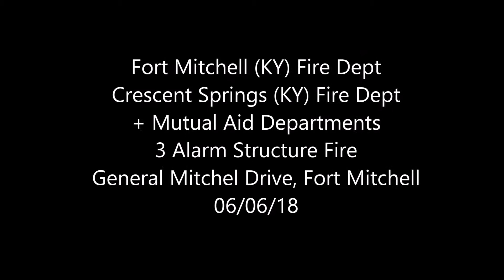Fort Mitchell, KY - Scene Video - 3 Alarm Structure Fire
Crews responded early afternoon on 6/6/18 to the Mitchel's Park Apartments for the report of heavy smoke and civilian jumping from the 3rd floor. Arriving companies found a significant working fire and a second alarm was transmitted. An initial interior attack made good progress but was stopped when a large volume of fire extended into the attic space. The attack turned to a defensive operation with the ladder pipe and exterior line finally getting a good knockdown on the fire. The civilian was taken to the hospital with non-life threatening injuries.

List of companies:

Crescent Springs E503 (in a spare), R524, T510, M514, U549, C525
Edgewood E152, T160, C175
Erlanger E51, M64
Fort Mitchell E1, E3, M16, U30, C25
Fort Wright E751, M763
Ludlow T210
Kenton County Air 1